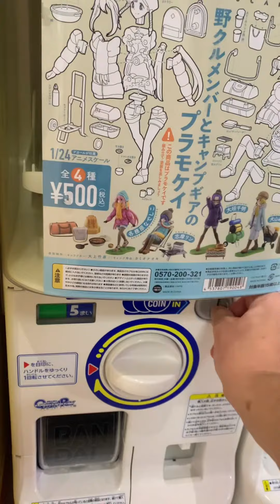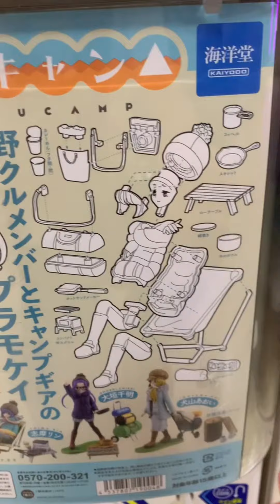ガチャ・ゆるキャン△ ARTPLA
アリオ橋本
ーーーーーー
2022/8/25 発売
・山と高原地図 特別版 三浦・房総 (山と高原地図特別版)
・山と高原地図 特別版 筑波山・加波山 高鈴山・奥久慈男体山 (山と高原地図特別版)